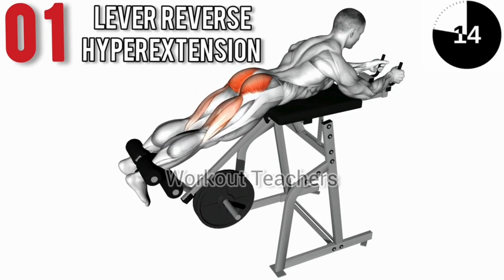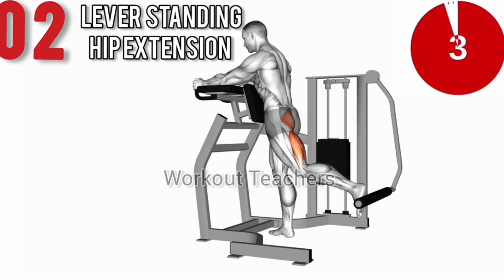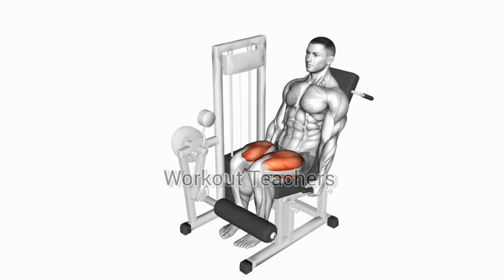Intense 4 Minute Hamstring Workout I Workout Teachers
Intense 4 Minute Hamstring Workout

In this video, learn about intense 4 minute hamstring workout .

**Details of Intense 4 Minute Hamstring Workout**

*Lever Reverse Hyperextension*
Lie face down on a lever reverse hyperextension machine with your hips at the edge. Secure your feet under the padded lever. Lift your legs towards the ceiling, engaging the lower back and glutes. Lower with control. This exercise targets the lower back and glute muscles effectively.

*Lever Standing Hip Extension*
Stand facing a lever machine with a padded lever at ankle height. Attach the ankle cuff to one ankle. Lift the leg backward, engaging the glutes. Lower with control. Repeat for a lever standing hip extension, targeting the glute muscles. Switch legs and repeat.

*Lever Horizontal Leg Press*
Sit in a lever horizontal leg press machine. Place your feet shoulder-width apart on the platform. Push through your heels, extending your knees. Control the descent and repeat. The lever horizontal leg press targets the quadriceps, hamstrings, and glutes effectively.

*Lever Kneeling Leg Curl*
Kneel facing a lever machine with a padded lever at ankle height. Attach the ankle cuff to one ankle. Curl your leg up towards your buttocks, engaging the hamstrings. Lower with control. Repeat for a lever kneeling leg curl, targeting the hamstring muscles. Switch legs and repeat.

*Lever Seated Leg Curl*
Sit on a lever seated leg curl machine, adjusting the padded lever to align with your ankles. Secure your feet under the lever. Curl your legs towards your buttocks, engaging the hamstrings. Lower with control. Repeat for a lever seated leg curl, targeting the hamstring muscles.

*Lever Standing Rear Kick*
Stand facing a lever machine with a padded lever at ankle height. Attach the ankle cuff to one ankle. Kick your leg backward, engaging the glutes. Lower with control. Repeat for a lever standing rear kick, targeting the glute muscles. Switch legs and repeat.

_Disclaimer: Not all exercises might be suitable for everyone and this or any other exercise or program may cause injuries. You must be in good health and capable of engaging in exercise. Consult a Healthcare professional or an expert in physical training before beginning any workout regimen, especially if you have a chronic or recurring condition, are pregnant, nursing, or old.